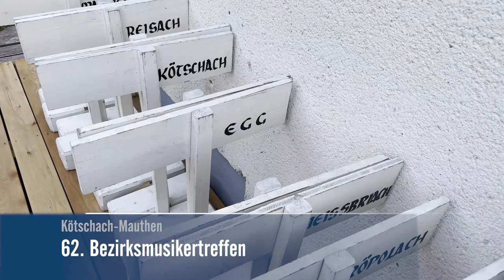62. Bezirksmusikertreffen Mauthen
Nach zwei Jahren Corona bedingter Pause fand am 3. Juli 2022 das bereits 62. Bezirksmusikertreffen in Mauthen statt.

Unter dem Motto „Viribus Unitis“, was so viel wie „Mit vereinten Kräften“ bedeutet, versammelten sich zahlreiche Kapellen des Bezirkes Hermagor im Waldbad Mauthen, um das gemeinsame Musizieren zu feiern.
Nach einer ökumenischen Messe wurden einige der Musikanten für ihre langjährige  Mitgliedschaft geehrt. Natürlich war auch das Gesamtspiel aller Kapellen wieder ein fixer Bestandteil des Treffens.

Den krönenden Abschluss bildete der Festzug durch Mauthen.

Kamera: Gerd Lipicer
Schnitt: Sabrina Hassler
Sprecherin: Vanessa Novak